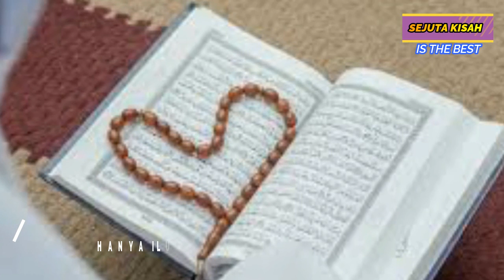Wanita Ini Akhirnya Mengikhlaskan Suaminya Untuk Menikah Lagi, Alasannya Bikin Haru